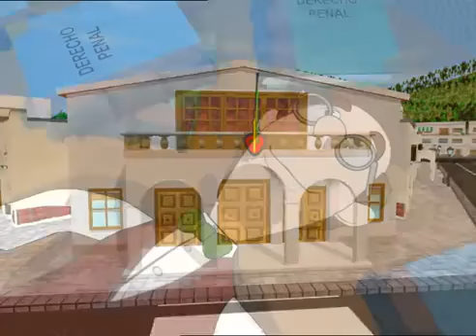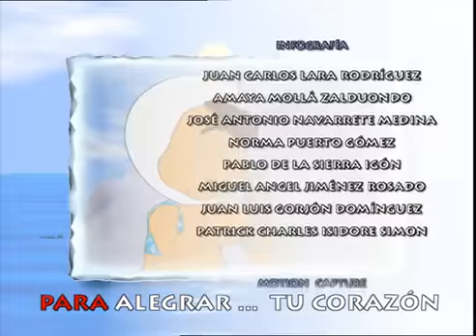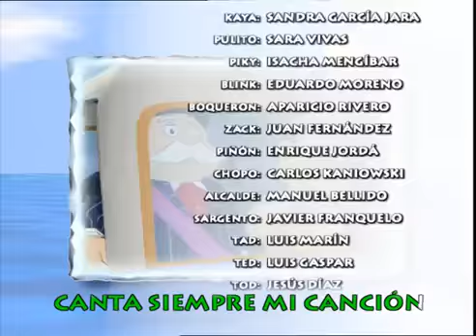ESQUIMALES EN EL CARIBE. Capítulo 52. El ladrón de los guantes blancos.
En medio de una tormenta en el Polo Norte, un iglú de juegos de unos esquimales se convierte en iceberg y es arrastrado hasta una ciudad del Caribe llamada Chachapapa. Dentro del iglú hay una estatua en forma de lobo, y si alguien la robase, el iglú se derretiría.